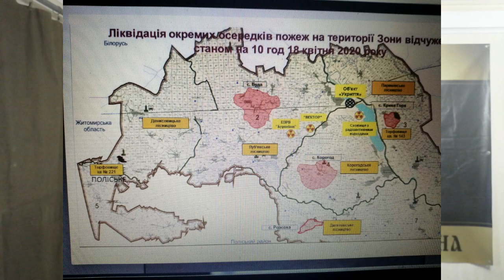Підпали у Чорнобильській зоні - кому це може бути вигідно та коли закінчаться ліси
Форма для добровольців на гасіння пожежі (чи залучатимуть поки не відомо!)
(Або пишіть у фейсбук  Evgen Chepelyansky)
Підпали у Чорнобильській зоні - кому це може бути вигідно та чи закінчаться пожежі

В цьому відео Євген Чепелянський із СИНДИКАТ Інфо аналізує перебіг подій, щодо масових підпалів та пожеж в Україні, забрудненності повітря в Києві, корупції і вічної брехні влади та озвучує деякі версії.